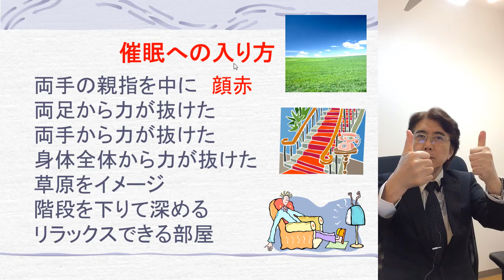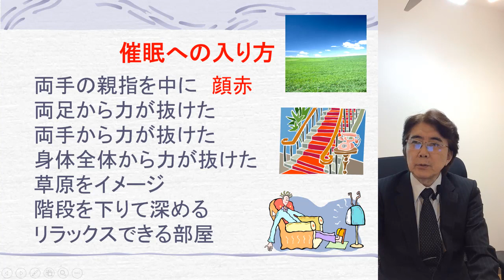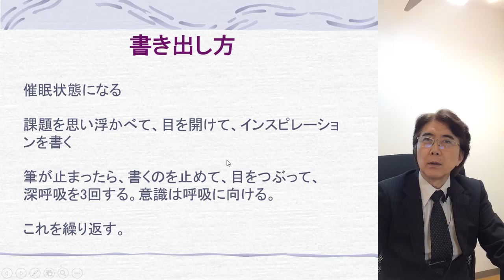上手な催眠状態の入り方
催眠療法

ラディアンス　代表　山崎　靖夫